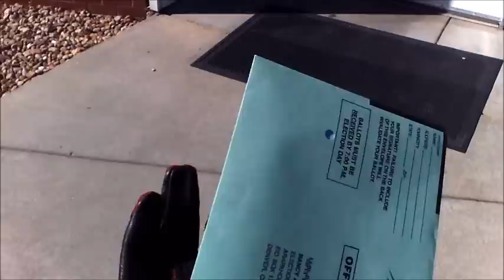R6 - vote to legalize marijuana???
If you could vote to legalize marijuana, would you?